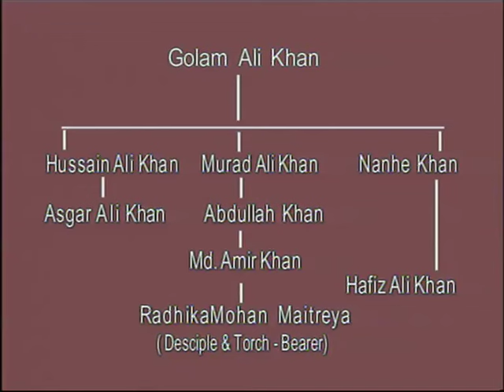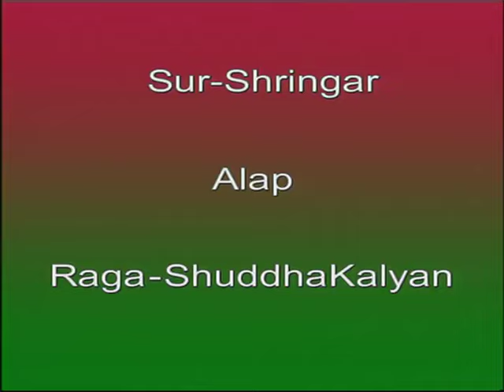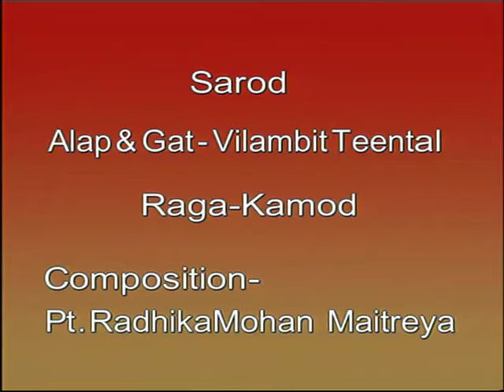Mohan Veena : A Genesis | Documentary Part - 2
Prasar Bharati Archives presents Mohan Veena Recital by Pt. Pandit Radhika Mohan Maitra (1951)

A Mohan Veena is one of two unique plucked string instruments used in Hindustani classical music, a genre of Indian classical music associated with the country's north. First, in 1948, Pandit Radhika Mohan Maitra created a musical instrument that combined the sarod, the veena, and the surbahar.